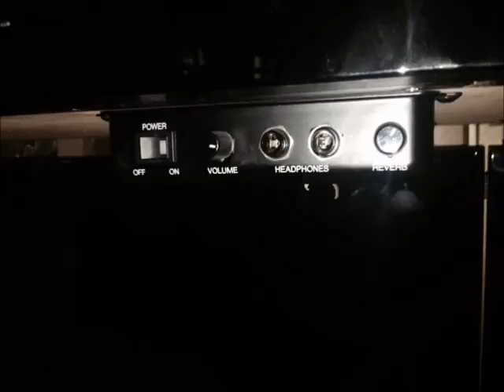Klangprobe Klavier Yamaha P121 Silent Piano. Klavierhaus Köpenick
Das hier präsentierte Klavier Yamaha P121 Silent schwarz poliert zeichnet sich durch seinen neuwertigen, erstklassigen gepflegten Zustand, seinen ausgewogenen klaren und vollen Klang mit einer sehr präzisen Mechanik und seine bemerkenswerte Stimmhaltung aus. Es verfügt über das originale Yamaha - Silent- System:  Einfach umschalten mit dem mittleren Pedal und nur noch Sie selbst hören das Spiel über Kopfhörer, dadurch steht einem ungestörten Spielvergnügen selbst in der Nacht nichts mehr im Wege. Sie können also die Vorteile des mechanischen Klaviers und des Digitalpianos gleichzeitig nutzen. Dabei bleibt gleichzeitig das originale Spielgefühl des mechanischen Klaviers voll erhalten.

Der heutige Neupreis für Yamaha P121 Klaviere  liegt bei ca. 6.790,00 €. Das angebotene Klavier ist aufgrund seiner außerordentlichen Spiel- und Klangeigenschaften perfekt sowohl für Anfänger und Klavierschüler als auch für virtuose Klavierspieler geeignet.

Klavierhaus Köpenick
Müggelseedamm 233
12587 Berlin
Mobil: 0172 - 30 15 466